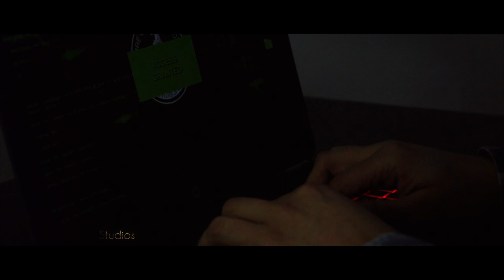Estudio Rubin - Somos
BRS Producciones.
Director: Kike Cardé.